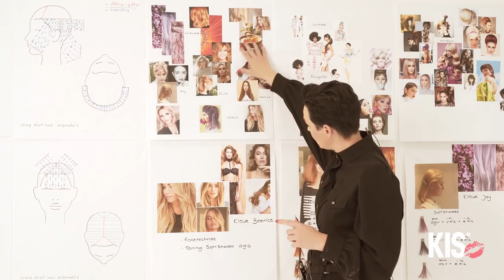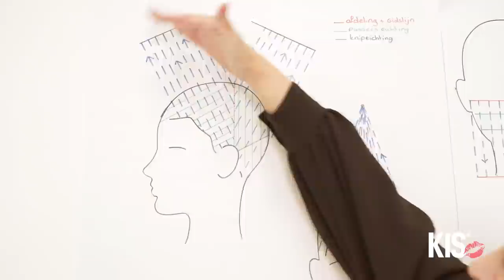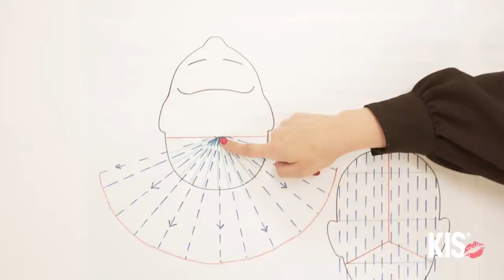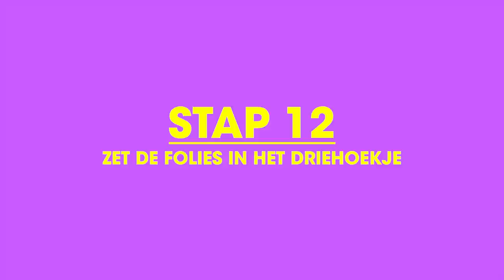E LEarning Deel 3.1 Lange Volume Lagen Knippen , Balayage met Highlights meest snelle manier.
Je kan weer heerlijk thuis trainingen met je eigen merk. In deze video behandel ik lang haar lagen knippen met volume op de kruin / achterhoofd daarna ga ik een Balayage plaatsen met Highlights.
De  meest snelle manier om in de salon te kunnen plaatsen.